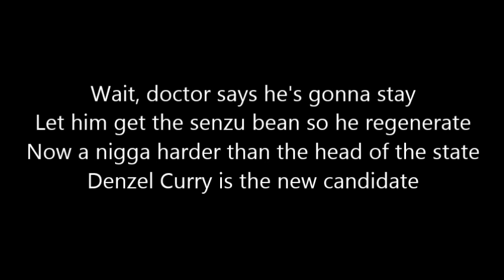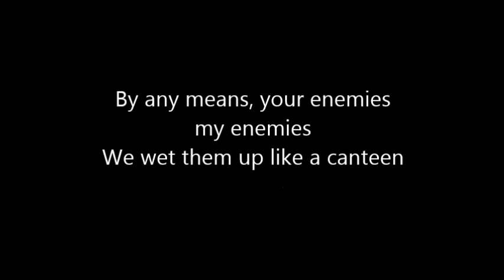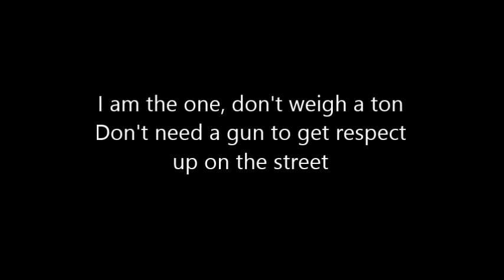Denzel Curry- Ultimate (Lyrics)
Denzel Curry's "Ultimate" Lyrics. I do not own Curry, I just like his music.

Lyrics:

I am the one, don't weigh a ton
Don't need a gun to get respect up on the street
Under the sun, the bastard son
Will pop the Glock to feed himself and family
By any means, your enemies my enemies
We wet them up like a canteen
The yellow tape surrounds the fate
Don't have a face so now you late, open the gates

Great, eliminate like ElimiDate
Hey, young boy had to penetrate
Face, young boy done caught a case
Bang, now his mama living with the pain
Wait, doctor says he's gonna stay
Let him get the senzu bean so he regenerate
Now a nigga harder than the head of the state
Denzel Curry is the new candidate
Ultimate, alternate, you are the opposite
Stop this shit, chop your esophagus
Bitches be bopping it, bow down and popping it
Dropping it in her esophagus
She get so nasty, in public she classy
Perhaps she is able to swallow it
Girl, I can make you a star
Then I put her ass on Apollo, bitch
Bitch, I am ultimate, behold my awesomeness
Narcissist, part time an arsonist
Ripping through cartilage, I am the hardest, bitch
Wrap it up, put in sarcophagus
Dearly departed, it's done when it started
So now that I'm living so harmonious
Feeling like Spartacus, Curry the ultimate
I am the best, there's no politics, bitch, I'm ultimate

Ultimate, infinite, flow is opium
Open the internet, photosynthesis
Put up parentheses, temporary
Very scary if I feel like Dirty Harry
Just might bust a bitch, never knew my life
But yet the question is is he fake, is he real
What the message is, chop a bitch nigga up
I’ma sever it when I sever shit
I kill 'em, no Kony, these niggas ain't homies
Claim you the homie, I turn into Broly
Dropping melodic, enter the cosmic
Flow like a prophet, lyrical toxic
Flow like a foreigner, I’m the torturer
Out of South Florida, call the coroner
Killed in the corridor, I’m the overlord
Rhymes like a sorcerer, I’m an animorph
Bitch, I’m a beast
Nigga, you tell me who fucking with me
K to the I to the N to the G
Claim you the hottest, but I disagree
Better love something than get a degree
This for lord infamous so R.I.P
Arrivederci, bitches looking thirsty, riding through the dirty
Like it’s mandatory, ending of the story